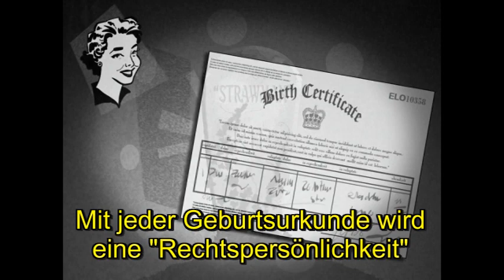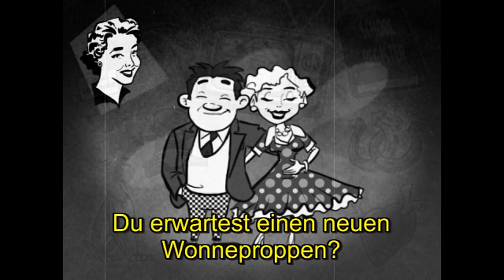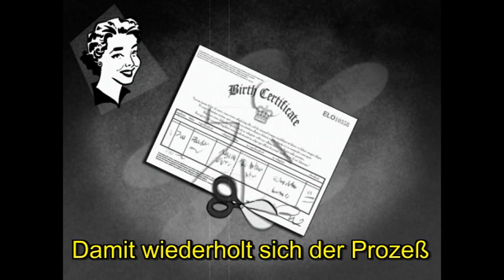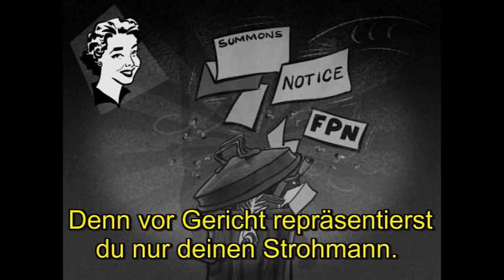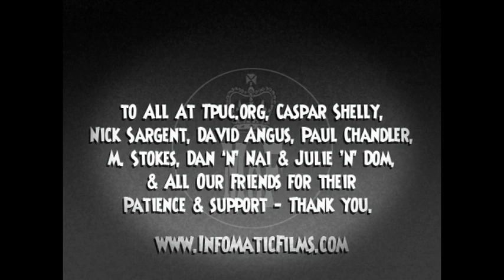Meet Your Strawman (deutsche Untertitel)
Die Geschichte darüber, dass jeder einen Strohmann hat, der ihn von Geburt an begleitet und wie dieser dafür benutzt wird, Einnahmen für die Regierung zu sammeln.

Ein lustiger aber auch informativer Film.